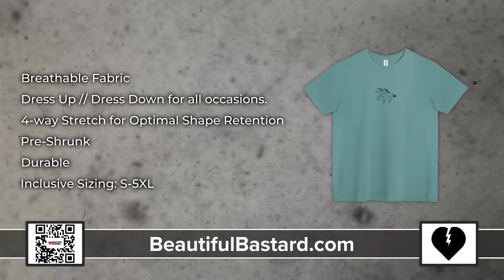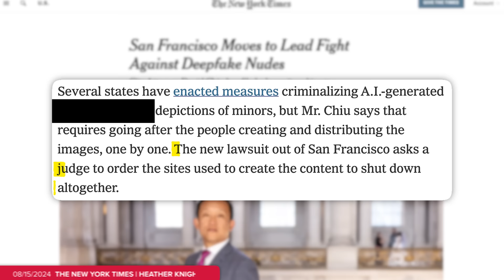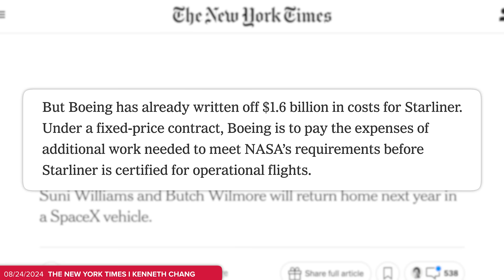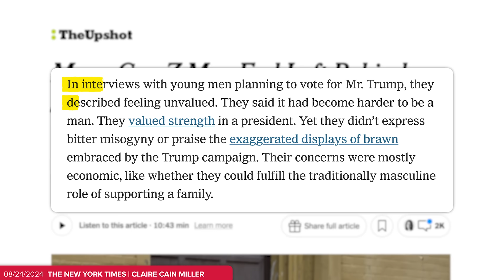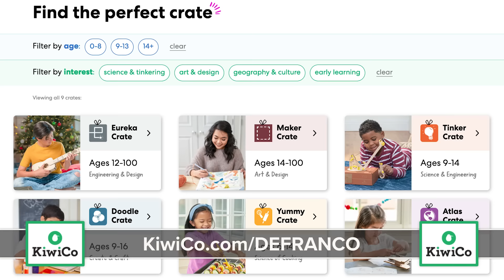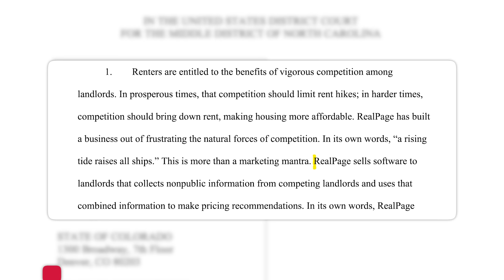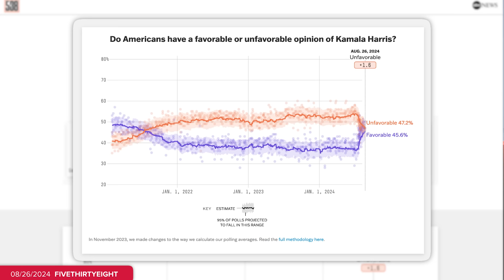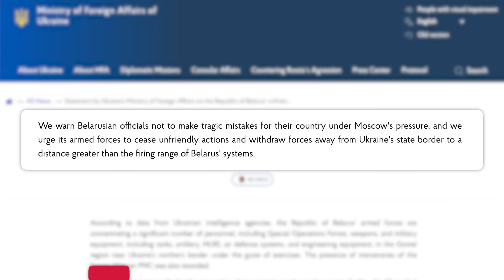Jenna Ortega Situation is Crazy, Is Hasan Piker Right About Gen Z, Harris Trump Debate Drama & More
The 7 Things you need to know today…

71 Days Until Election Day! Make Sure You Are Registered to VOTE
✩ TODAY’S STORIES ✩
00:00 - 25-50% Off at Beautiful Bastard
00:57 - Jenna Ortega Deleted Twitter Over Deepfakes, SF Sues 16 Companies
4:15 - SpaceX Will Rescue Stranded Boeing Astronauts From ISS in 2025
7:24 - Gen Z’s Political Gender Gap Grows
10:47 - Sponsored by KiwiCo
11:58 - French Police Arrest Founder of Telegram For Moderation Failures
13:55 - DOJ Accuses Software Company of Allowing Landlords to Collude to Raise Prices
17:00 - Trump and Harris Campaigns Spar Over Mics For Next Month’s Debate
18:47 - Massive Russian Strikes Across Ukraine Target Power Grids
Writing/Research: Philip DeFranco, Brian Espinoza, Lili Stenn, Maddie Crichton, Chris Tolve, Star Pralle, Jared Paolino